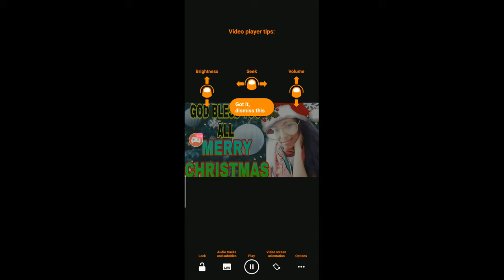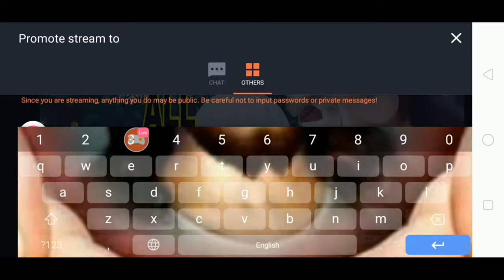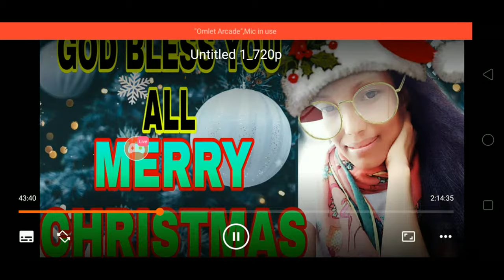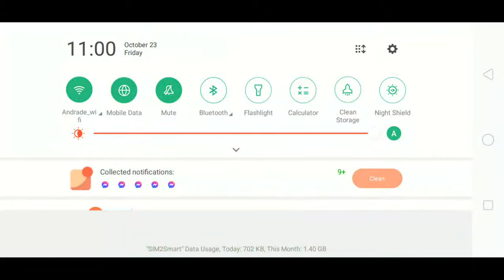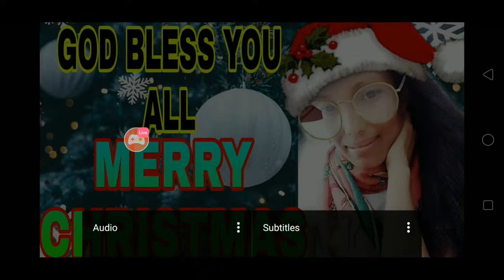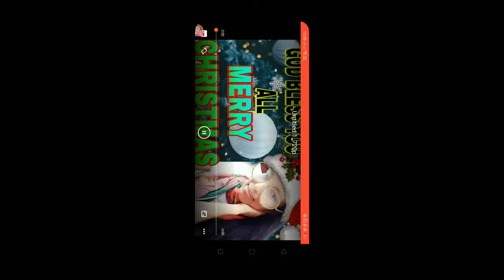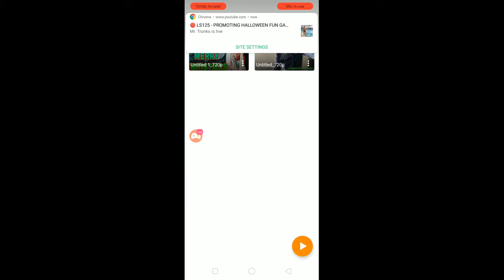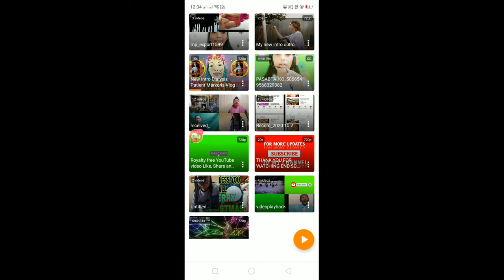Christmas Remix Songs || DIALYSIS PATIENT || MARKCRIS VLOG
Watch me stream VLC on Omlet Arcade!